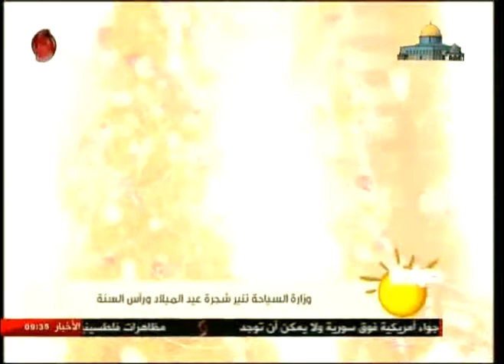وزارة السياحة تنير شجرة عيد الميلاد ورأس السنة 10-12-2017 صباحنا غير